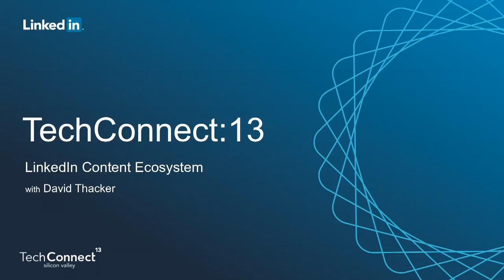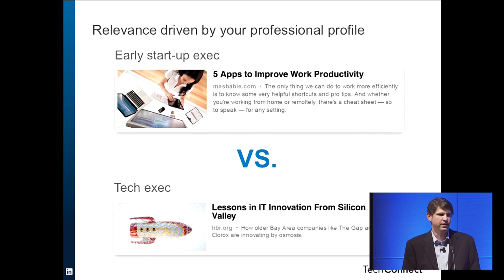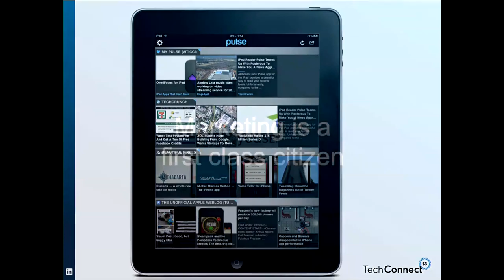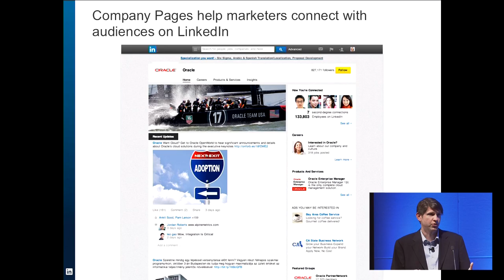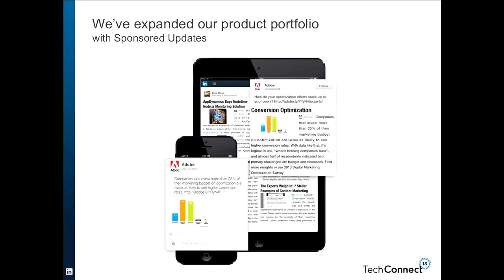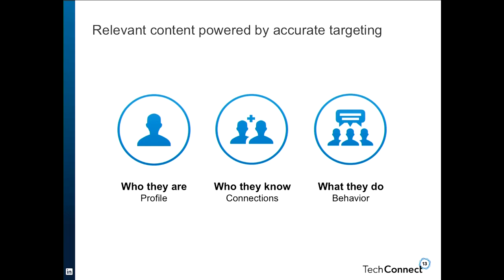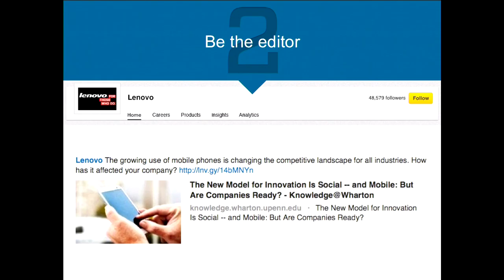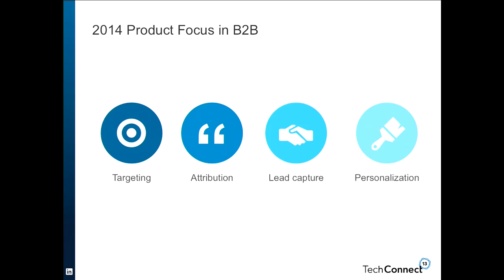LinkedIn Content Ecosystem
David Thacker, Vice President, Product at LinkedIn

David will share new products that are fast making LinkedIn a professional publishing powerhouse for B2B marketing and the implications and opportunities for technology marketers.